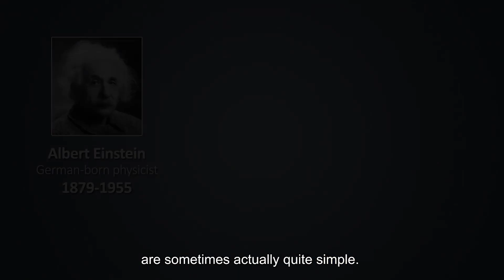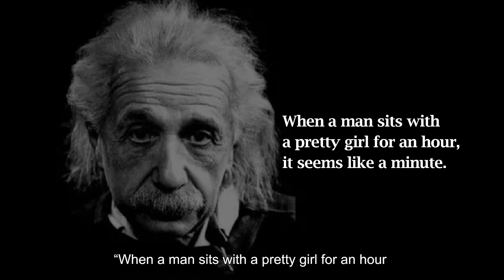Narration (Quantum entanglement) David Drakeford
Beijing Foreign Language Teaching and Resource Press English Public Speaking Contest. Example speech